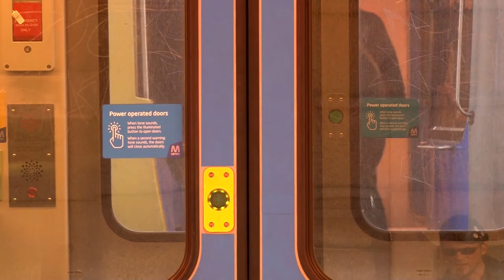Nairne-Bremer v Bridgewater-Callington - PLAY of the YEAR (( contender #79 ))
Adam Houlahan leads the RAIDERS on a merry dance through the Nairne-Bremer ranks with slick, slick handpassing.